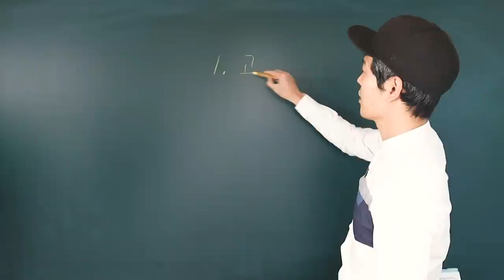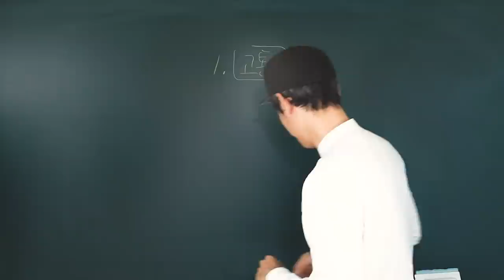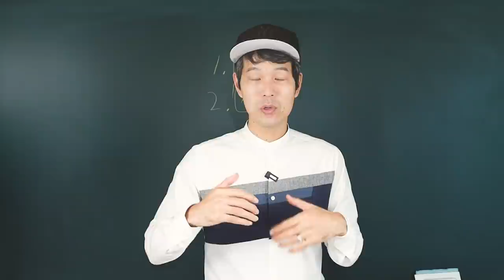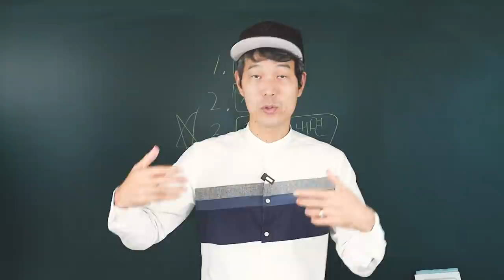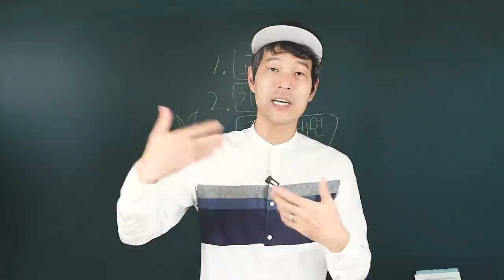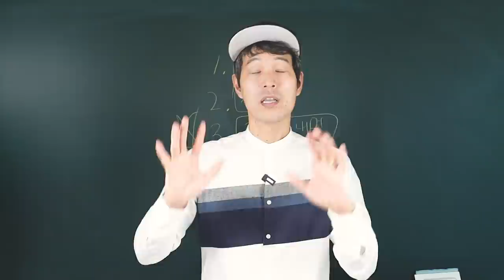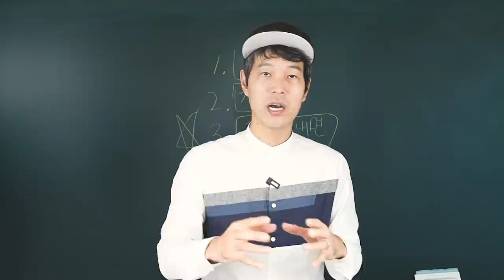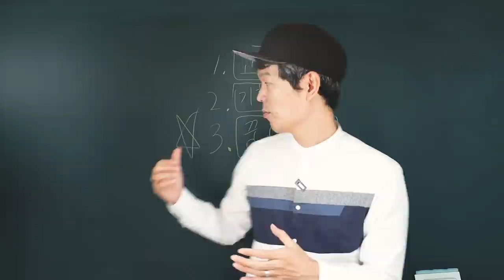고수가 되는 3가지 방법